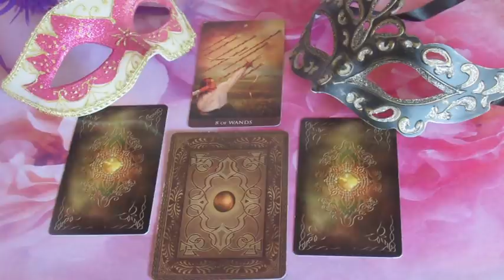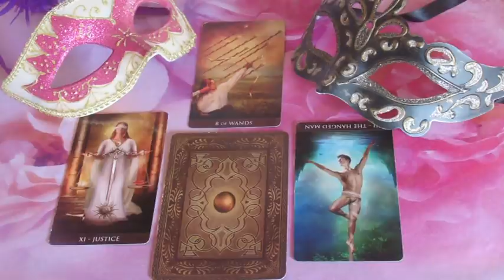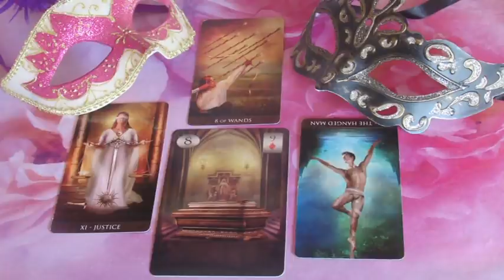??? JÓSLÁS Április 19-én "Másképp kellene látnia a dolgokat"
Telefonos elérhetőségem jóslásra:
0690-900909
750Ft/Perc

Átutalás:
Erste Bank
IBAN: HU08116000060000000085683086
BIC: GIBAHUHBXXX
Tulajdonos: Dendera Susanna Medici
Kép: shutterstock/TK0920/Benjavisa Ruangvaree Art